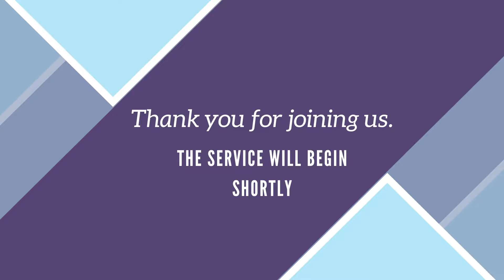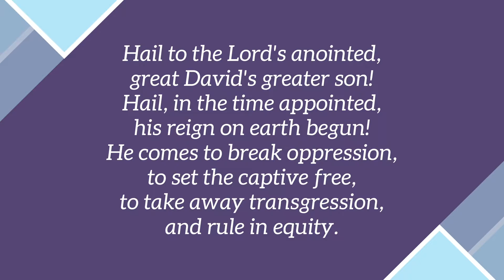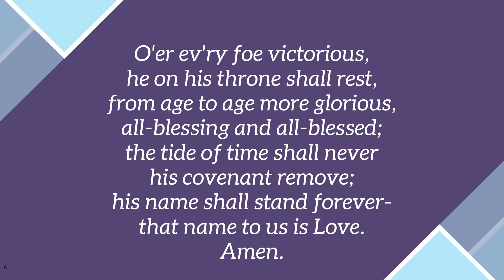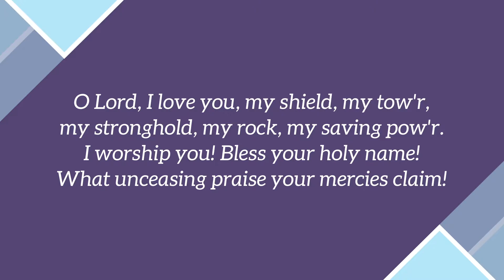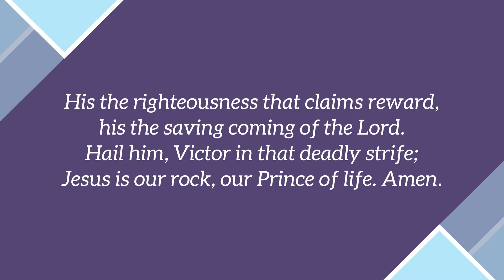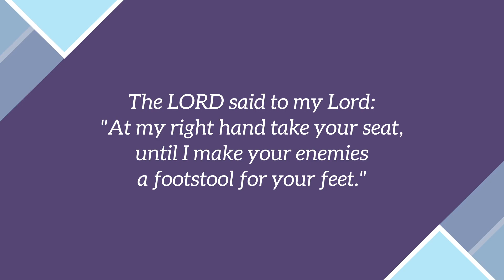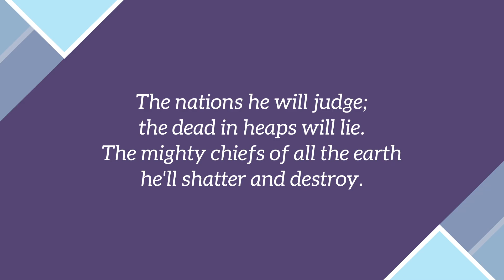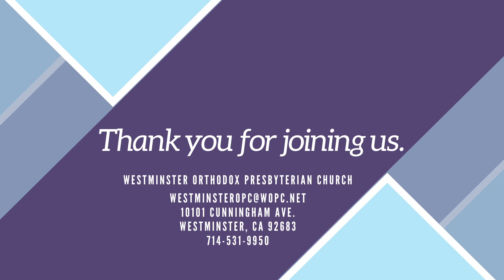October 10th, 2021 - Evening Service (re-upload)